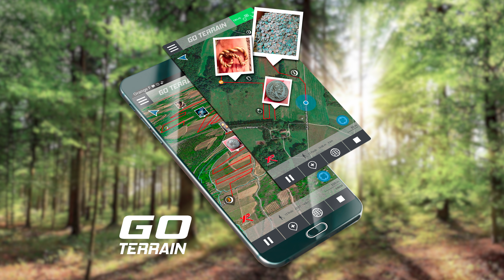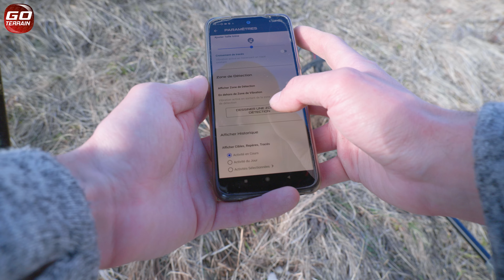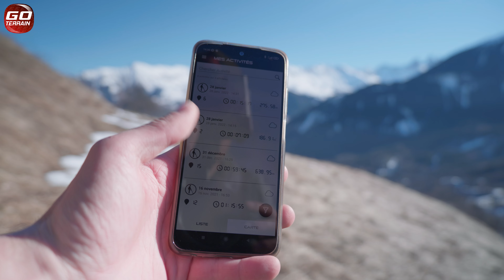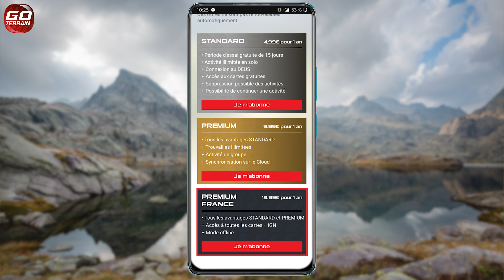Présentation de l'application Go Terrain | XP Metal Detectors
Note: GO TERRAIN will be launched in France first in order to test out everything is working well. Later, it will be available in other countries.

GO TERRAIN est disponible à partir de la version 13.4 de IOS et à partir de la version 9.0 d'Android.

Dans cette vidéo, Léo présente l'application mobile GO TERRAIN et ses fonctionnalités !
Que vous soyez un particulier ou un professionnel vous pouvez facilement vous approprier l'application avec simplicité, et ce quelle que soit votre activité ! Détectoristes, archéologues, chasseurs de météorites, chercheur d'or natif et bien d'autres...

Article L542-1 du code du patrimoine. Nul ne peut utiliser du matériel permettant la détection d’objets métalliques, à l’effet de recherches de monuments et d’objets pouvant intéresser la préhistoire, l’histoire, l’art ou l’archéologie, sans avoir, au préalable, obtenu une autorisation administrative délivrée en fonction de la qualification du demandeur ainsi que de la nature et des modalités de la recherche. Les contrevenants s’exposent à une amende de classe 5, le matériel qui aura servi à commettre l’infraction pourra être confisqué. Cette réglementation a pour but de protéger le patrimoine archéologique français.